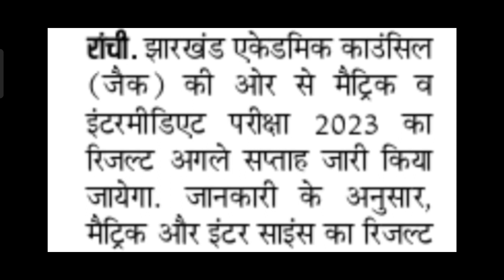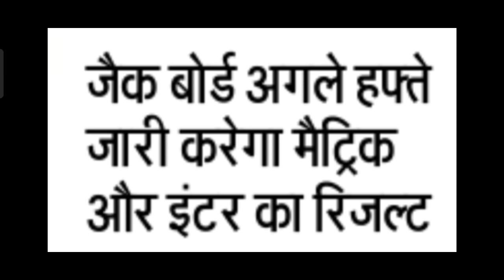JAC Board Result 2023 : अगले सप्ताह जारी होगा रिजल्ट ll JAC Board Metric & Inter Science Result 2023